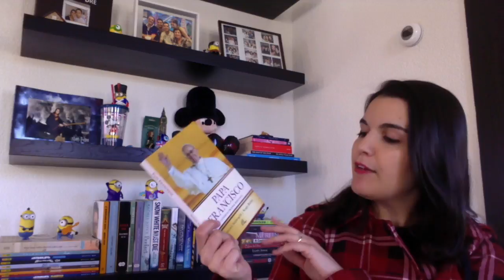Mês da Leitura Mágica (2a semana) + A Cabeça do Santo (Socorro Acioli) | Leitora na Holanda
Vem ver o que li na 2a segunda semana do mês da leitura mágica e conhecer mais sobre o livro A Cabeça do Santo.

Minutos:
A Cabeça do Santo - 6:12

Outros livros citados:
- Bonsai (Alejandro Zambra)
- Vermelho Sangue (Larissa Siriani)
- The Tinder-box and other fairy tales (Hans Christian Andersen)
- A vida privada das árvores (Alejandro Zambra)
- Momentos (Mari Scotti)
- Papa Francisco (Francesca Ambrogetti e Sergio Rubin)

Compre livros com um dos vários links dessa página (Amazon, Saraiva, Submarino, Americanas, etc) e ajude o canal